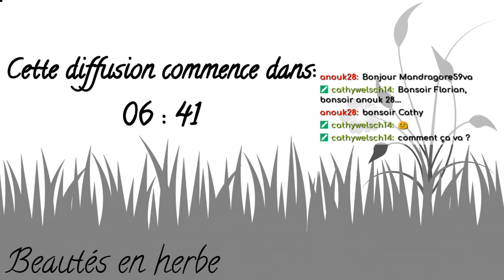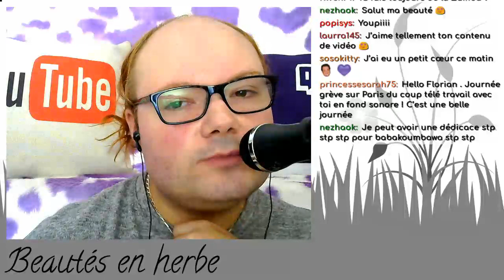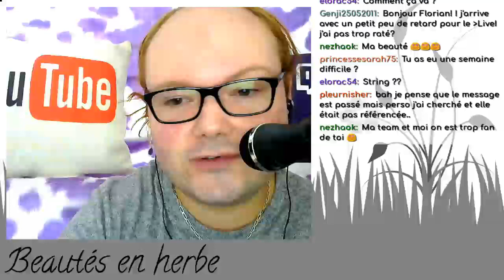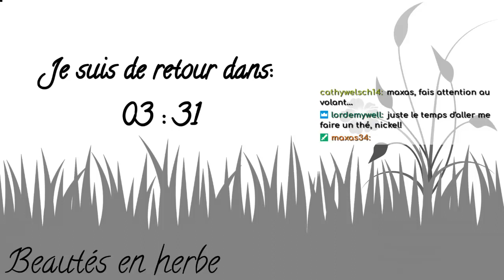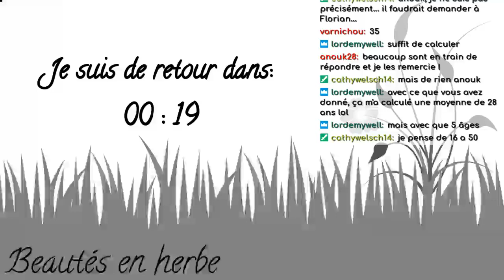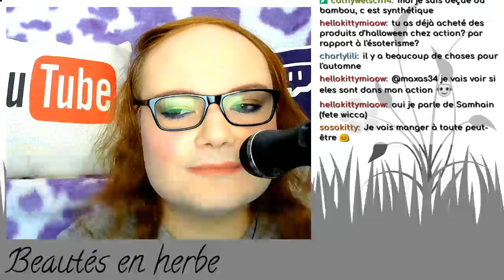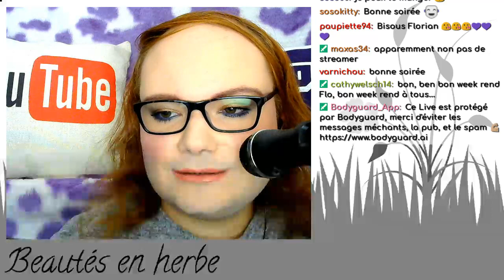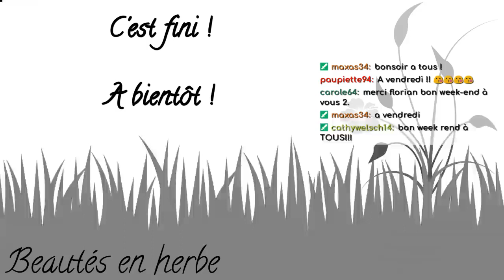MON MAQUILLAGE PRÉFÉRÉ EN ACTION - LIVE VOD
3 ème live et tout fonctionne !

Sound effects list:

★ "thunder" by UncleSigmund: Licence CC0 1.0
★ "Mystique" by Dneproman: Licence CC0 1.0
★ "sheep bells tinkling close3 Mallorca, Spain" by kyles: Licence CC0 1.0